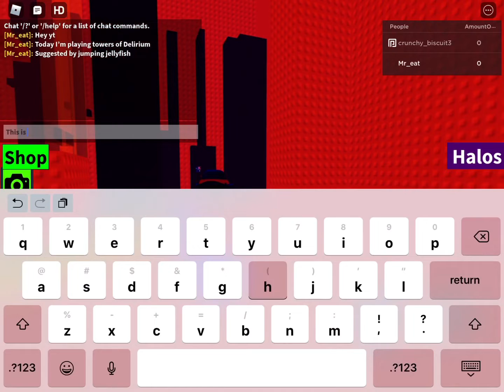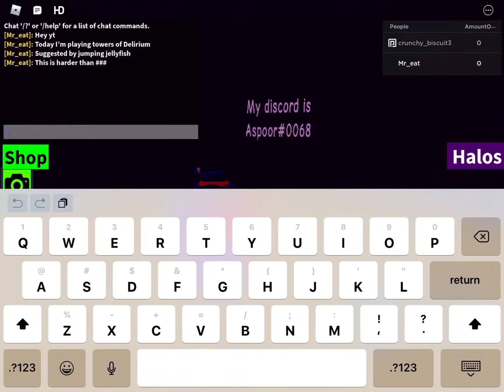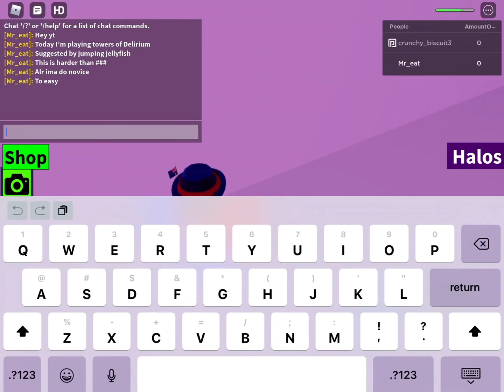I tried it out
Towers of Delirium suggested by jumping jellyfish